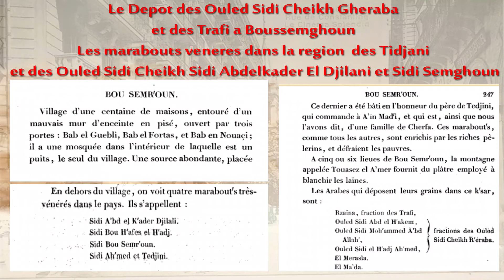PRESENTATION KSAR BOUSSEMGHOUN EN ALGERIE DEPOTS DES HAMIAN ET OULED SIDI CHEIKH MARABOUTS VENERES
Boussemghoun (en berbère : Bussemɣun, ⴱⵓⵙⵎⵖⵓⵏ), est une commune de la wilaya d'El Bayadh en Algérie.

Située dans les monts des Ksour, la commune abrite un vieux ksar berbérophone, qui se distingue par la présence d'une annexe de la zaouïa Tijaniyya, lieu de pèlerinage des adaptes de cette confrérie.

بوسمغون مدينة وبلدية تابعة إقليميا إلى دائرة بوسمغون ولاية البيض الجزائرية.